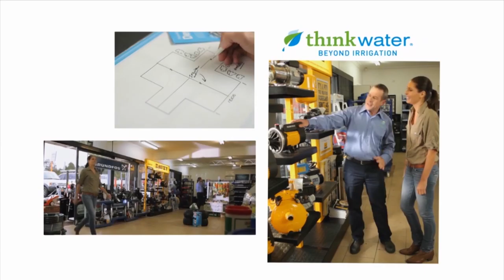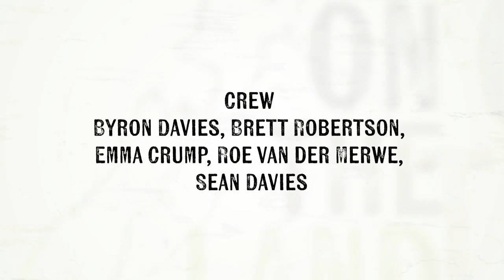On the Land S01E21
Lamb losses and what to do, Govt shouldn't be increasing Land corps dairy farms, NZ wine selling well in USA, family violence rife in the rural areas.